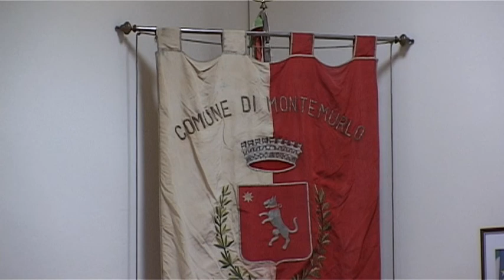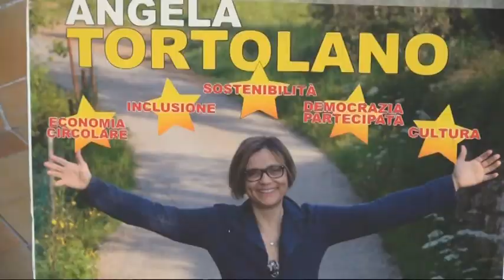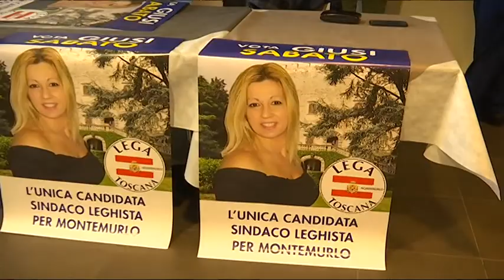Elezioni montemurlo presentazione candidati sindaco